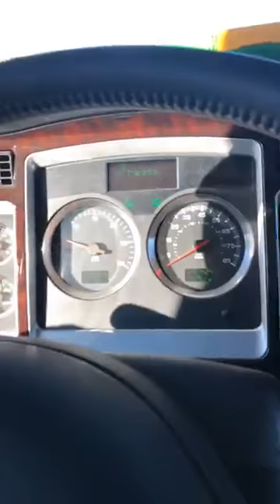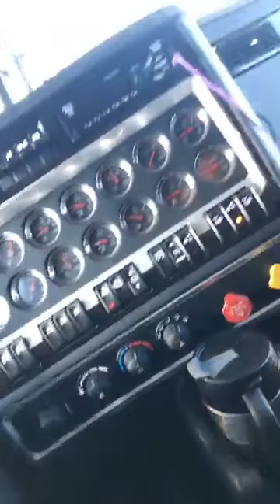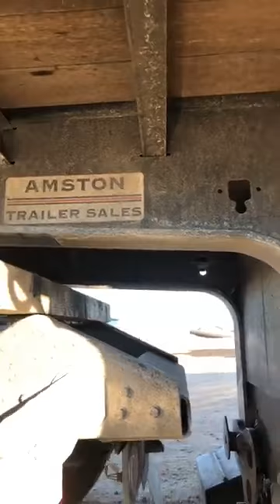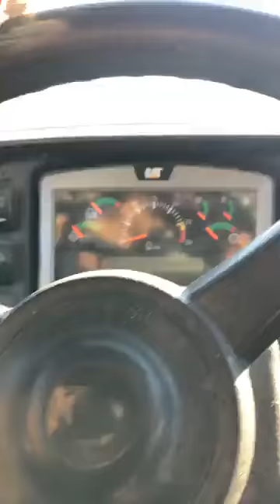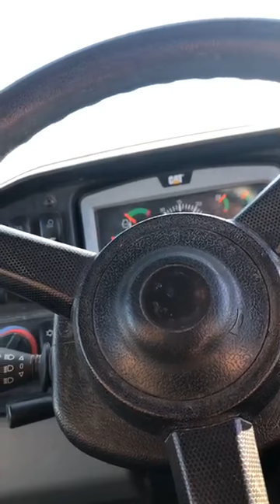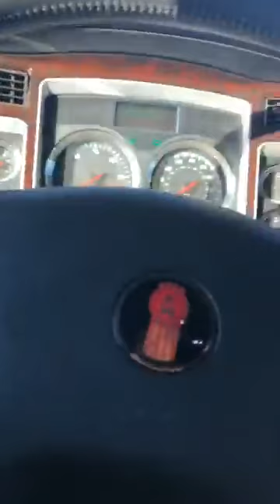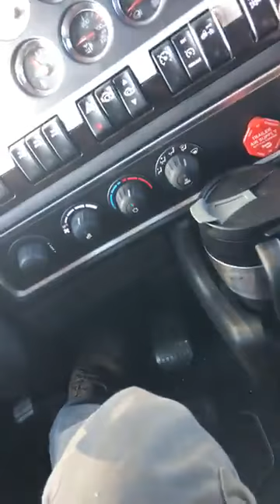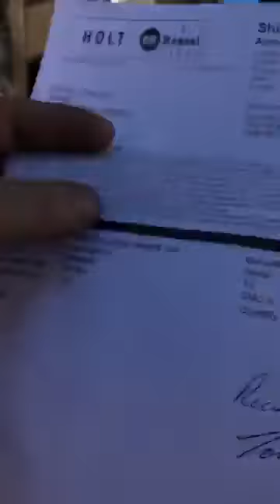Rustam Tashbaev:"Працюємо далі" 29.11.2018.